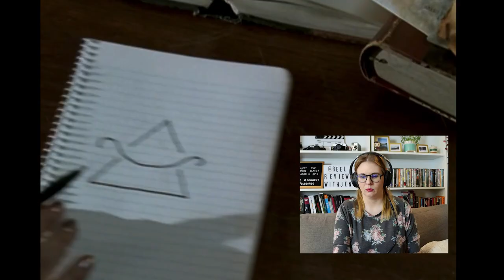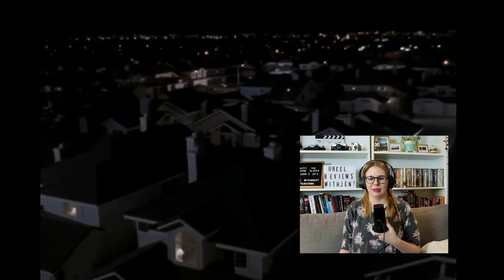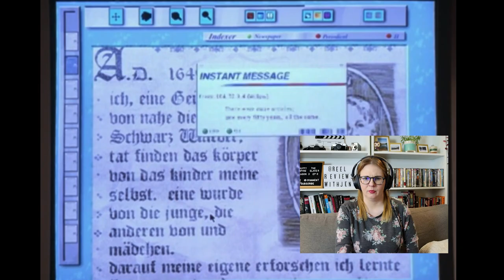BUFFY THE VAMPIRE SLAYER - SEASON 3 EPISODE 11 GINGERBREAD (1999) REACTION VIDEO FIRST TIME WATCHING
BUFFY THE VAMPIRE SLAYER - SEASON 3 EPISODE 11 GINGERBREAD (1999) REACTION VIDEO! FIRST TIME WATCHING! Polls, early access and full reactions on Patreon Watch me watch this classic 90's TV show, Buffy The Vampire Slayer, Season 3, Episode 11, Gingerbread, in this first time watching reaction video! This episode of Buffy The Vampire Slayer, tells the story of After discovering the corpses of two young children bearing a symbol linked to the occult, Joyce spearheads a campaign to rid Sunnydale of witches.

This TV show was created by Joss Whedon.This episode was directed by
James Whitmore Jr. and writtien by Jane Espenson. Buffy The Vampire Slayer stars Sarah Michelle Gellar as Buffy Summers, Nicholas Brendon as Xander Harris, Alyson Hannigan as Willow Rosenberg, Charisma Carpenter as Cordelia Chase, Anthony Head as Rupert Giles, Kristine Sutherland as Joyce Summers, David Boreanaz as Angel, Seth Green as Oz.

Check out this first time watching horror reaction video for Buffy The Vampire Slayer, and see if I can make it as a horror TV show rookie. Horror is a genre I've barely explored, mostly because I'm a huge wuss. Typically my TV Show viewings consist of Sabrina the Teenage Witch and Worst Witch. This year I decided to expand my TV show knowledge and try and watch these horror TV Show fan favourites.

Check out my first time watching this classic 90's horror TV Show, Buffy The Vampire Slayer, and enjoy my reaction video!

HORROR MOVIE NOTEBOOKS